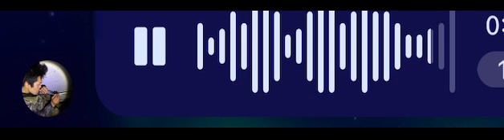Let’s get drunk